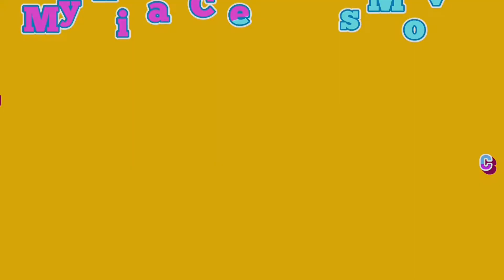Mythical Creatures Movie S5 Episode 8: Embarrassing Situation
Went from an adventure to a consequence. (What part was your favorite?)